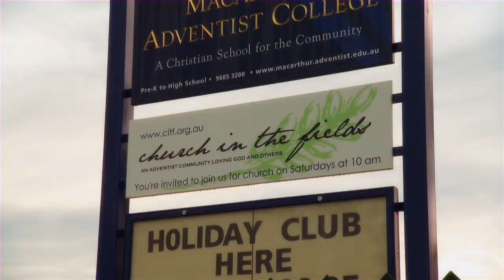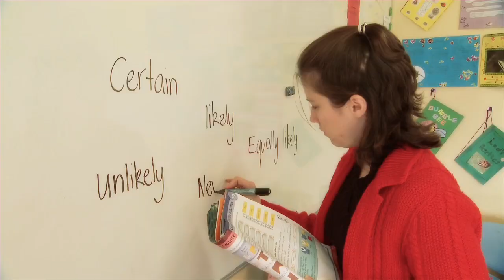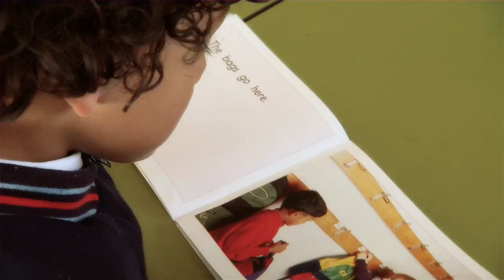Church in the Fields - Sydney, Australia